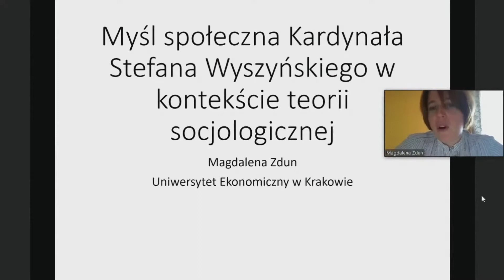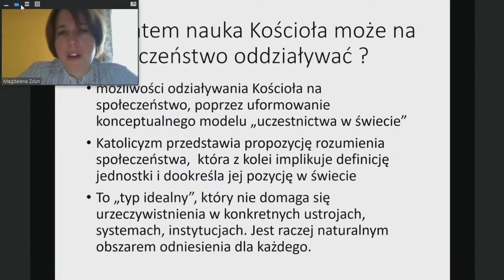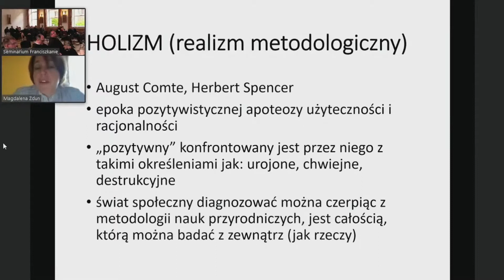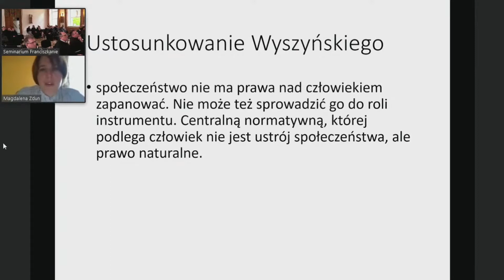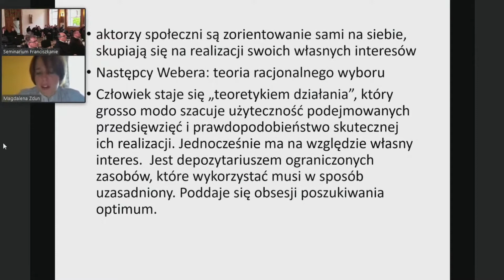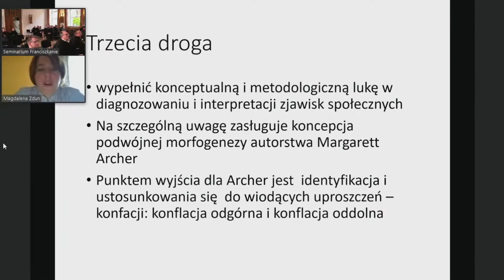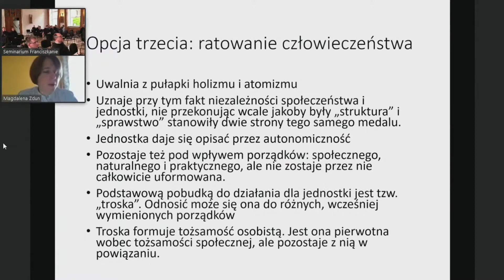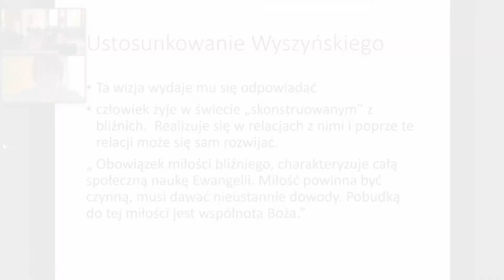Myśl społeczna Kardynała Stefana Wyszyńskiego w kontekście teorii socjologicznej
Konferencja naukowa: Chrześcijańska doktryna społeczna według bł. Stefana Wyszyńskiego
Organizatorzy:
Instytut Nauk Socjologicznych KUL
Wyższe Seminarium Duchowne OO. Franciszkanów w Łodzi
Instytut Franciszkański

Sesja I: Ekonomiczny i socjologiczny kontekst koncepcji społecznych S. Wyszyńskiego
Prelekcja: Dr hab. Magdalena Zdun, UEK